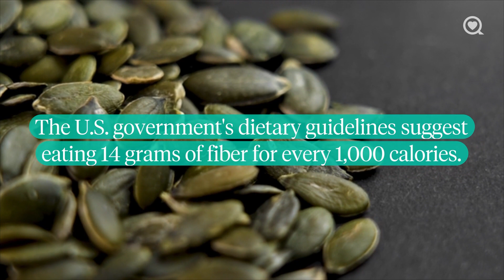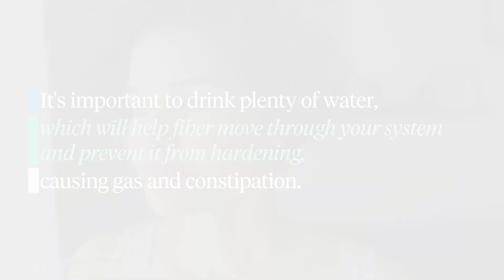Health Benefits of High Fiber Diets | Healthy Living | Sharecare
Health Benefits of High Fiber Diets